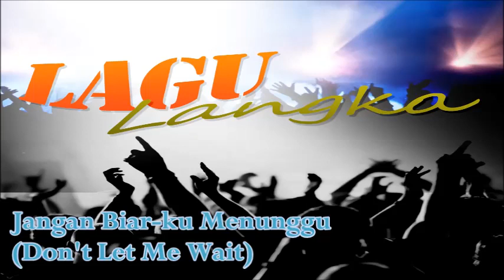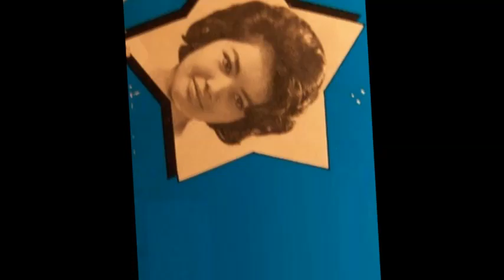Memories Of Liesda Djohan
" Lagu memory yg langka & pernah hits di jamannya diupload disini"

Silahkan cek di playlist (semua video ada di playlist) & untuk yg punya kenangan dgn lagu &  artis ini silahkan saling berkomentar santai no sara, agar bisa menjadi pengetahuan bersama, selamat bernostalgia, salam lagu langka.

Masa Ketjil
Mungkinkah
Tiada Kasih
Kenanganku
Jangan Biar-ku Menunggu (Don't Let Me Wait)
Pulau Bali
Pengakuanku
Chajalanku
Akupun Berchajal (Jawaban)